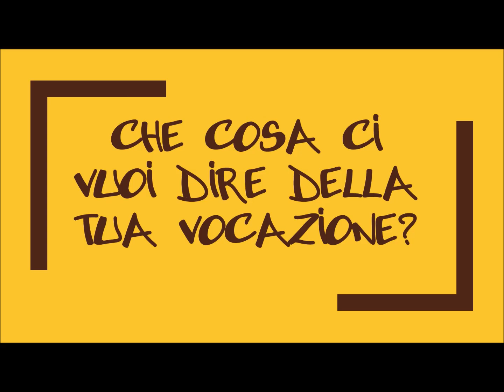Figlie della Chiesa. Testimoni di vita. #005. Sr. Filomena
Una breve testimonianza di una vita donata totalmente al Signore nella famiglia religiosa delle Figlie della Chiesa... dopo più di 50 anni, è ancor felice come il primo giorno